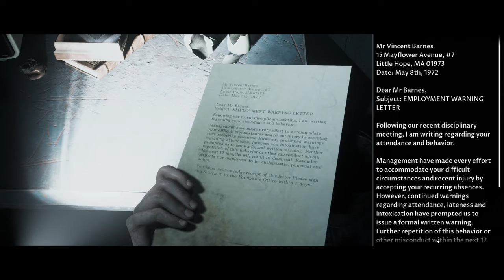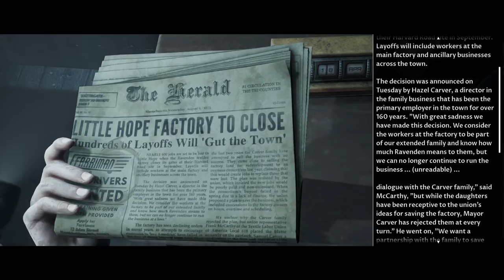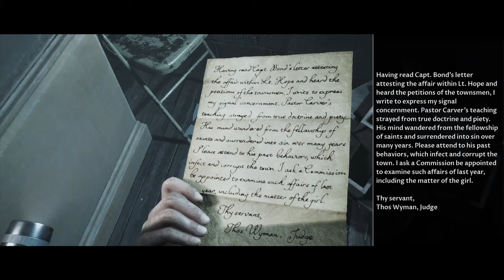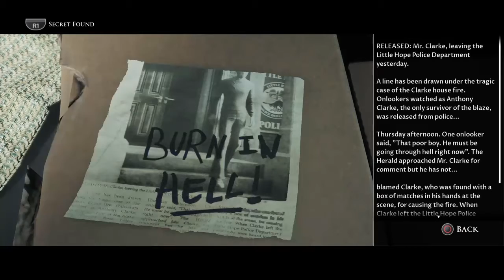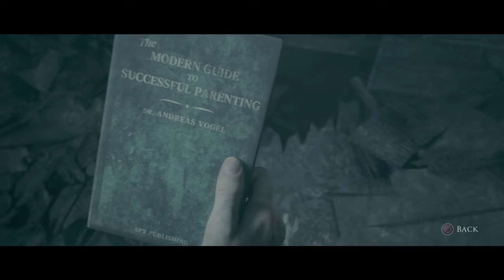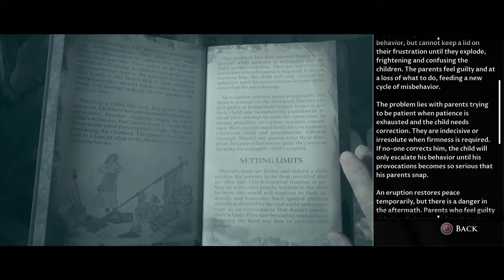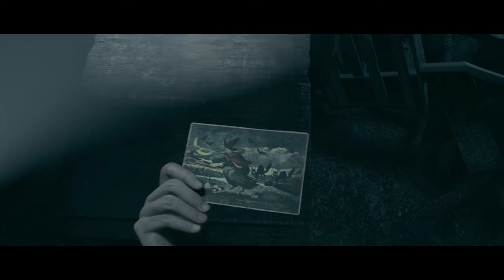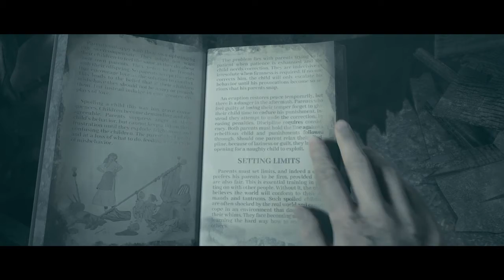Lil Hope: This Was The Worst Ending Ever